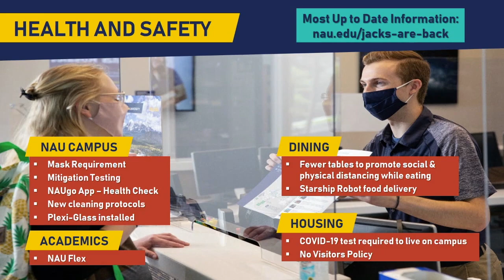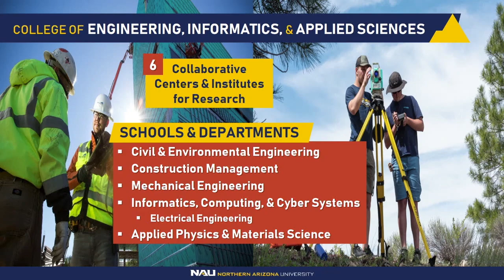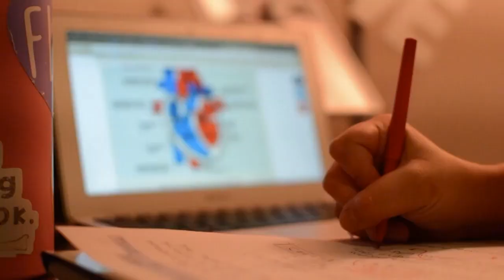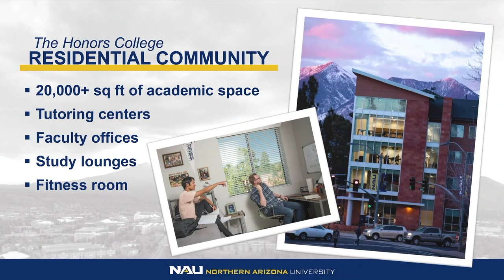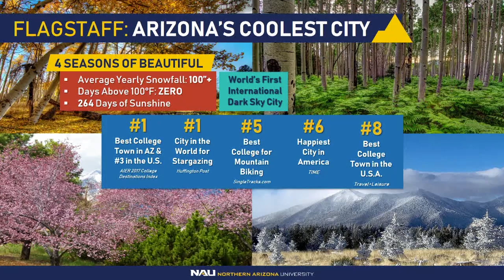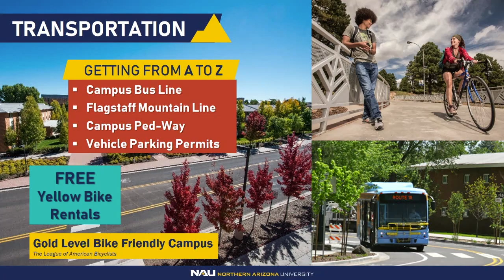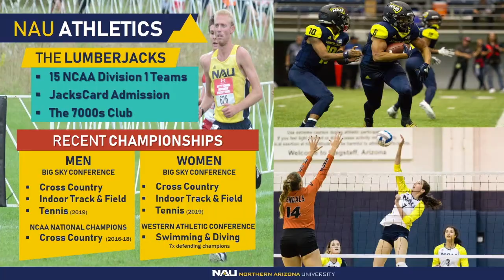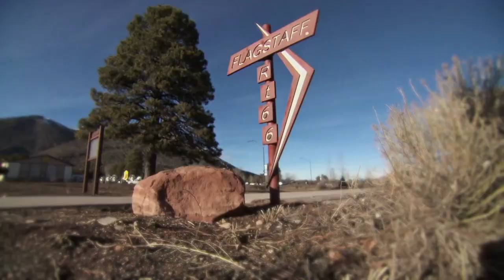Discover NAU 2/13/21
Explore life as a Lumberjack—virtually—at our signature Discover NAU events

These virtual events bring together college-bound students and their families for an engaging and interactive look at NAU’s outstanding academic programs and student services.